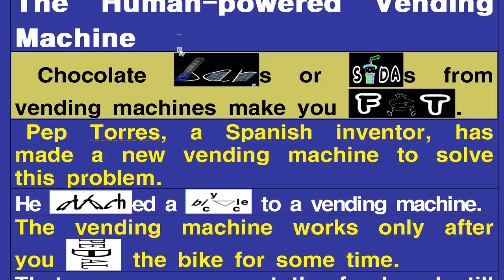7과 111 Read aloud VENDING MACHINE